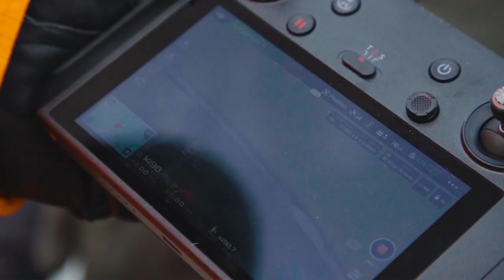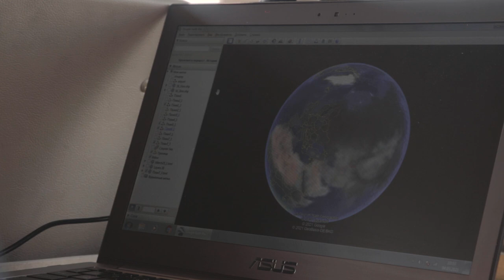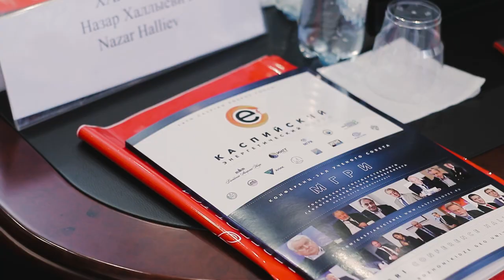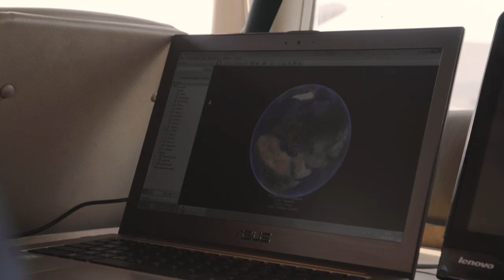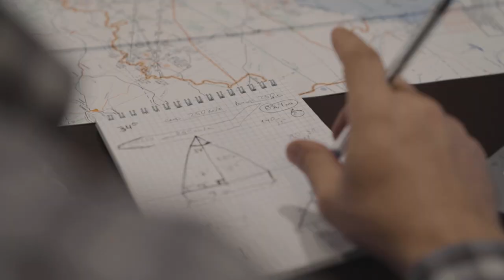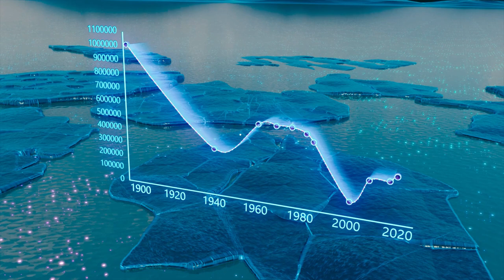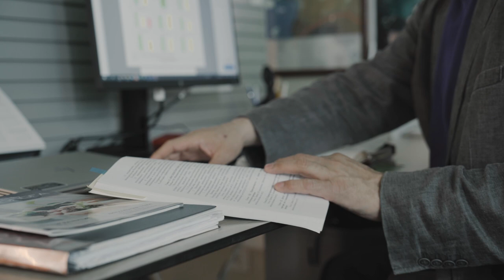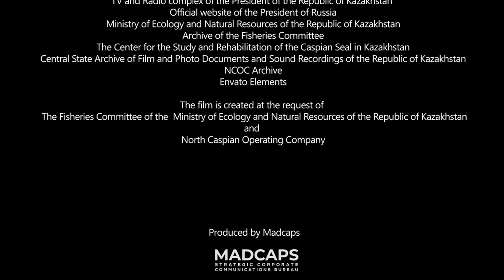“Caspian Seal” the scientific and educational film | NCOC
The Caspian Sea is the largest enclosed lake on Earth extending over the territory of two parts of the world – Asia and Europe. It has a unique ecosystem, which is home to over four hundred endemic species specific to this region only.

The Caspian seal is an endemic and the only representative of aquatic mammals in the Caspian Sea. It is at the top of the trophic chain, so the stable state of its population serves as an indicator of well-being of the entire marine ecosystem.

In 2019, NCOC initiated the Caspian Seal Comprehensive Study Program with the participation of leading scientific and research organizations from Kazakhstan and Russia.

The 5-year program (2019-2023) included studies such as:
🔹 Caspian seal distribution and habitat structure
🔹 population size
🔹 condition of their habitats

We invite you to watch the scientific and educational film “Caspian Seal”, created at the request of the Fisheries Committee of the Ministry of Ecology and Natural Resources of the Republic of Kazakhstan and